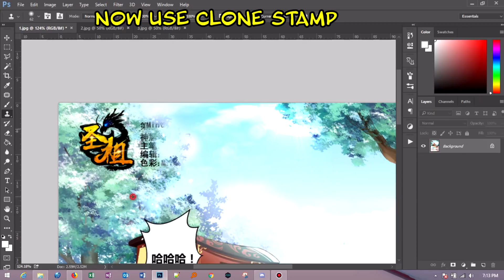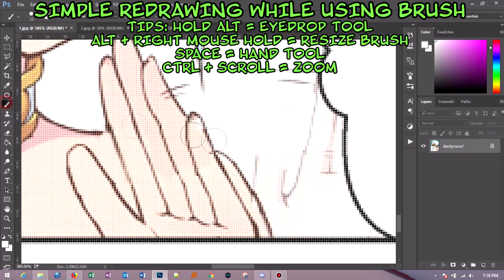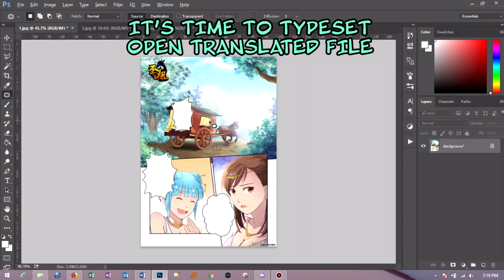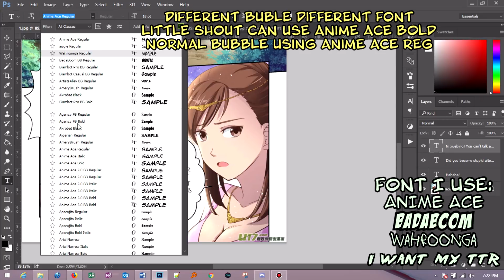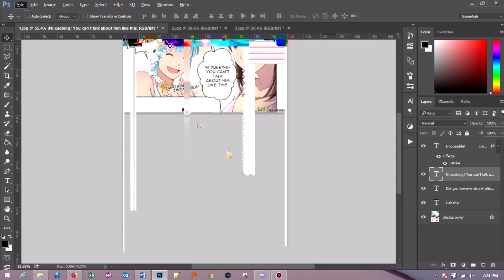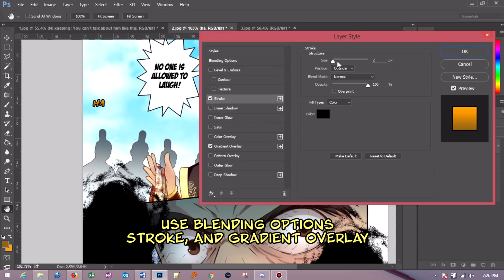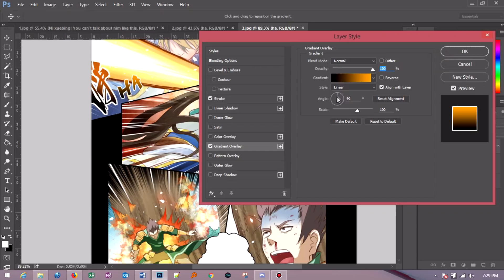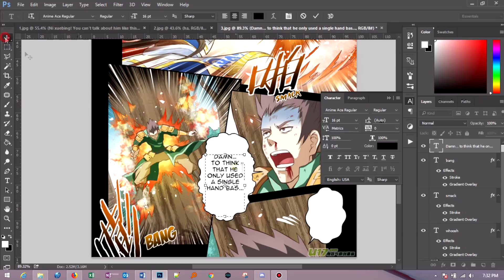Simple Tutorial Cleaning & Typesetting Manhua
*Show me some support check my channel about page for more info*